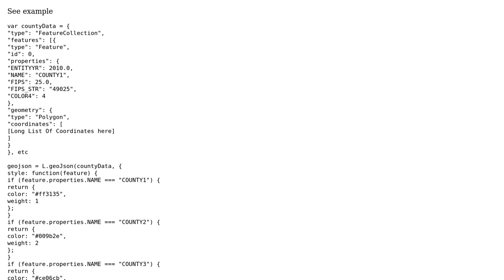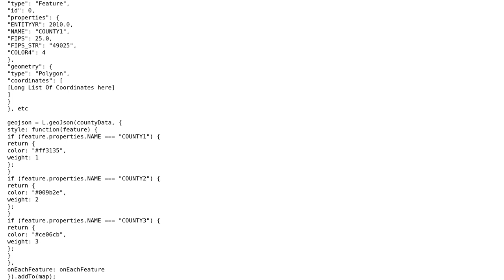GIS: Leaflet GeoJSON style function feature only colors one GeoJSON feature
With thanks & praise to God, and with thanks to the many people who have made this project possible! | Content (except music & images) licensed under CC BY-SA | Music | Images & others | With thanks to user user1015711 user spatialhast user nmtoken and the Stack Exchange Network Trademarks are property of their respective owners. You are responsible for your own actions.